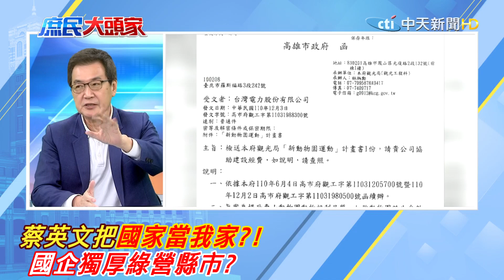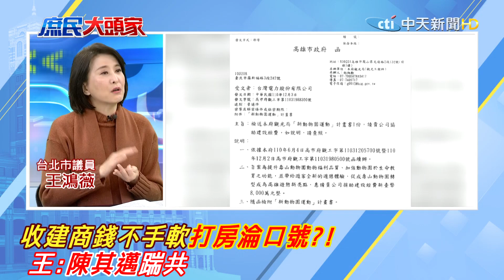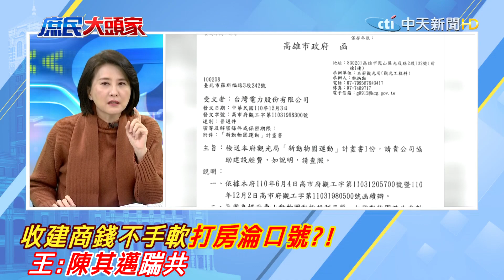蔡英文把"國家當我家"?!綠營縣市給錢不手軟?! @中天電視CtiTv ｜熱搜發燒榜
歌名: Sunspots
作者: Jeremy Blake
類型: Dance & Electronic
氣氛: Happy Music